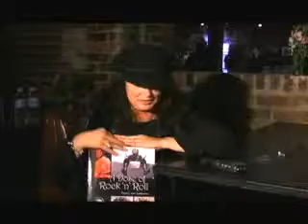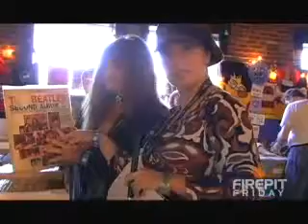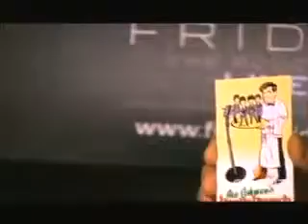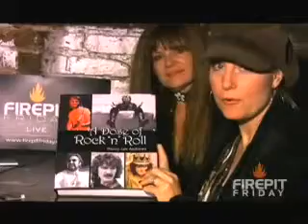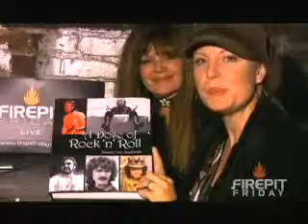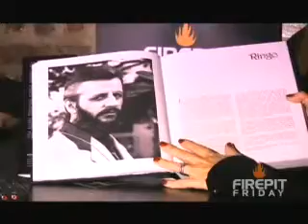Fab Four Fest F